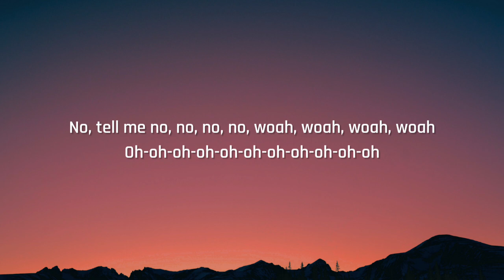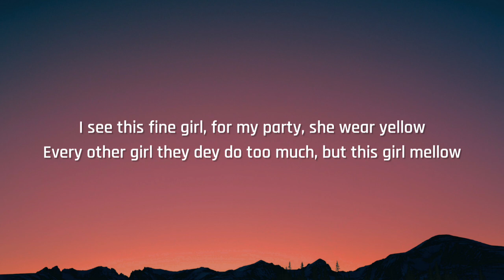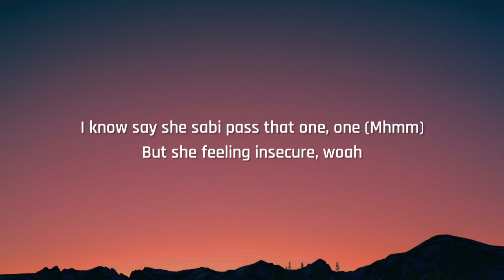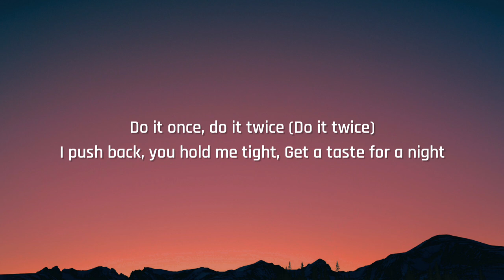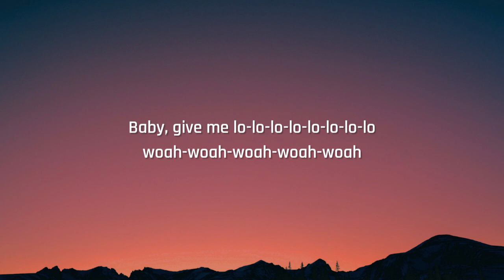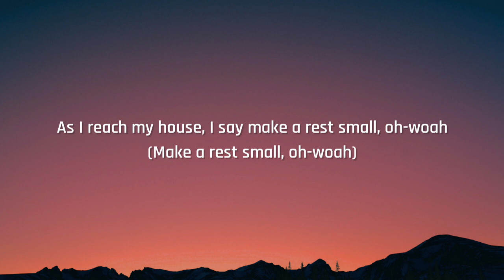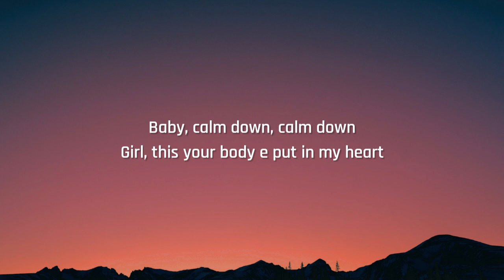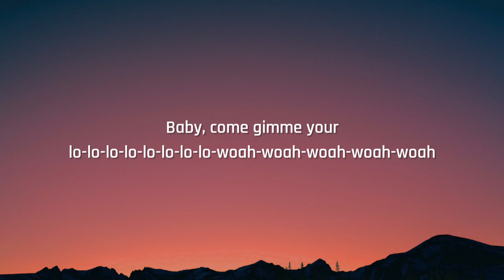Rema, Selena Gomez - Calm Down (Lyrics)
Lyrics:

Vibez
Oh, no
Another banger

Your love